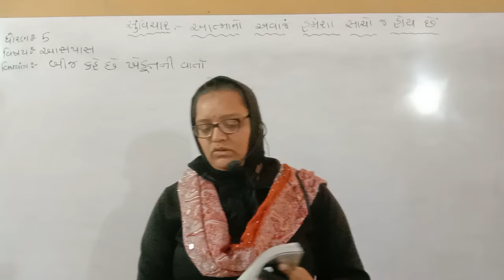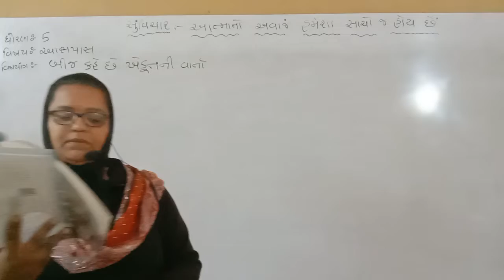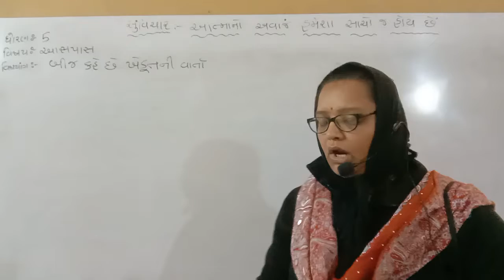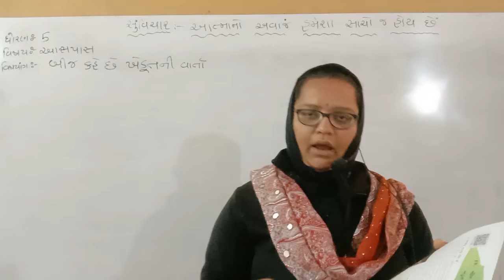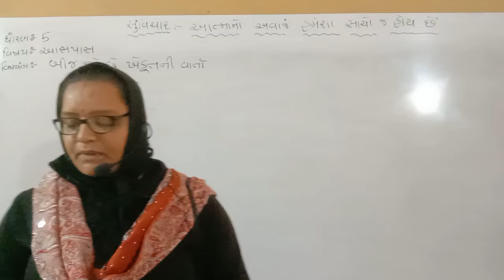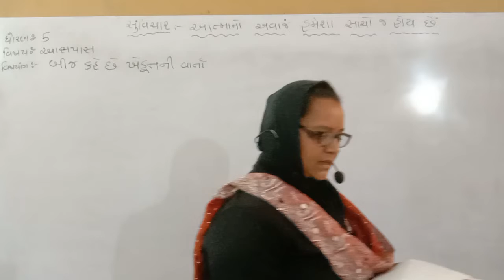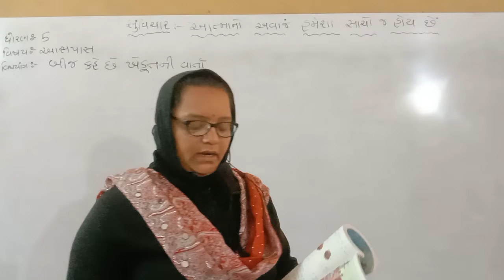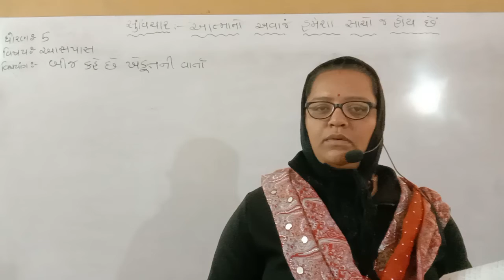ધોરણ ૫ આસપાસ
બીજ કહે ખેડૂત ની વાર્તા. ભાગ-૧